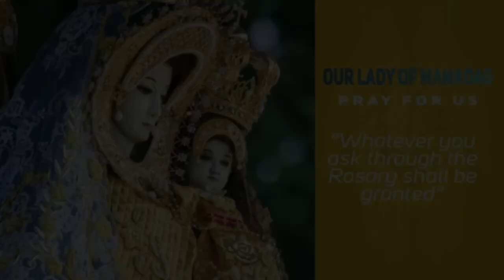Timeless Wisdom | Homily | Conversion and Repentance | Wed 1st Week of Lent | Fr Roberto Reyes OP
A sincere confession is a very clear sign of conversion and repentance
We are a work in progress a work towards more conversion,
a deeper conversion and a deeper repentance

1st Reading: Jonah 3:1-10
Responsorial Psalm: Psalms 51:3-4, 12-13, 18-19
Verse Before the Gospel: Joel 2:12-13

Rev. Fr. Roberto G. Reyes, OP
Mass Presider | Homilist
Conversion and Repentance | Wednesday, 1st Week of Lent

Special thanks to: Rev. Fr. Roberto Reyes, OP